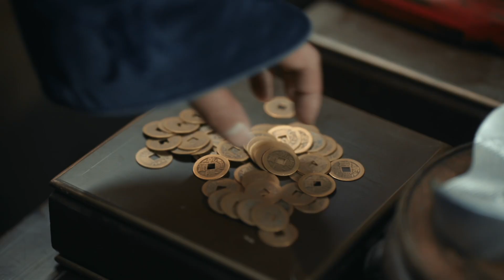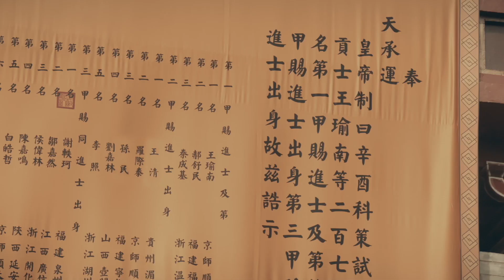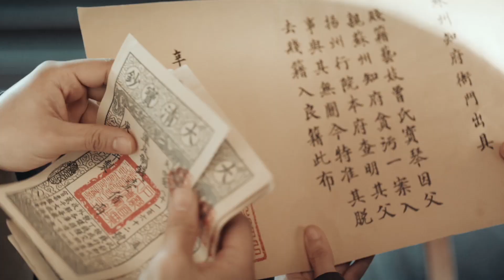EP25 Clip 李照对宝琴情根深种！竟为她攒下万两雪花银赎身【当家主母 Marvelous Women】 蒋勤勤 张慧雯 杨蓉 | 古装情感剧 | 欢娱影视